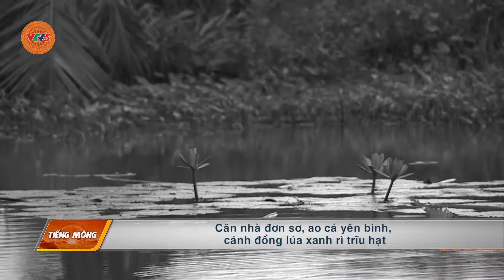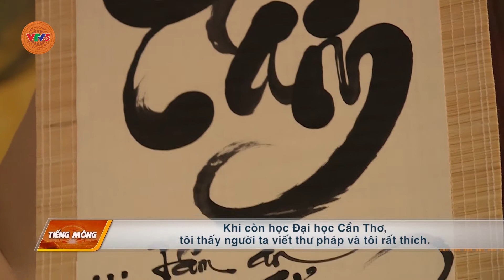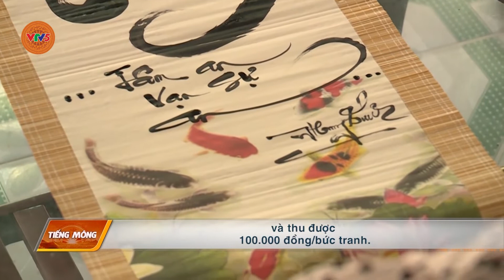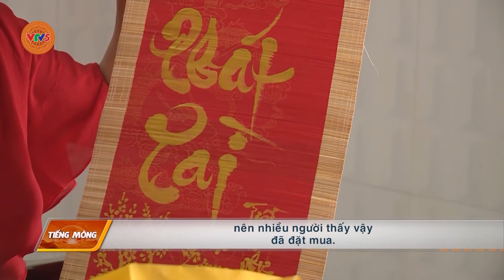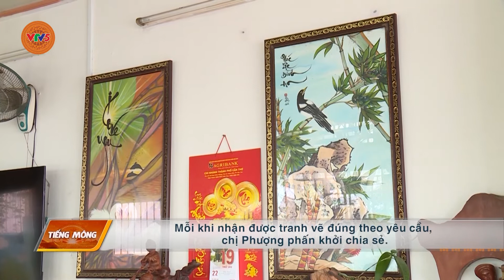[TIẾNG MÔNG] TỰ TIN LẬP NGHIỆP TỪ NĂNG KHIẾU VÀ ĐAM MÊ | VTV5